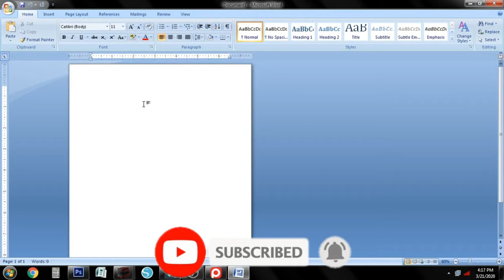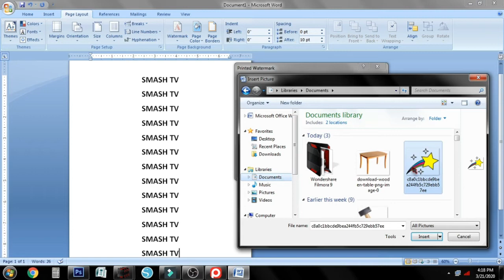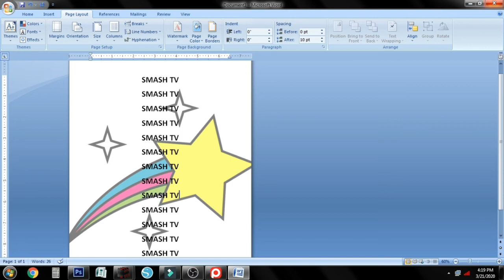How to insert watermark in Microsoft Word